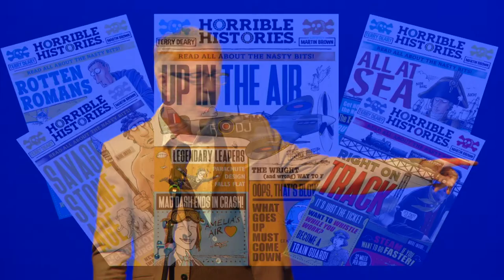Bookfest Big Book Award 2022 Awards Ceremony - Martin Brown speech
Martin Brown - patron of Shropshire Bookfest and best selling illustrator and author, renowned for the Horrible Histories series of books - delivers an entertaining but profound speech at the Shropshire Bookfest Big Book Award 2022 Awards Ceremony at Theatre Severn on 28 April 2022 about the importance of drawing and how this creative field has been cherished and celebrated during the Big Book Award 2022 project.